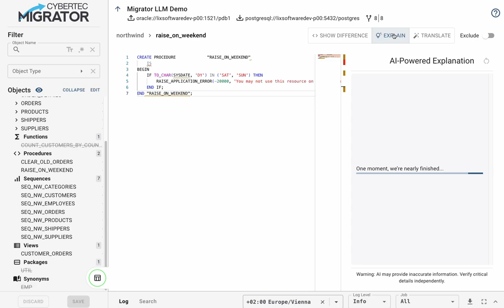Migrator Explain Code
Dealing with thousands of lines of PL/SQL code can be cumbersome and old code is often hard to read or even impossible to understand. The CYBERTEC Migrator gives you exactly the tools you need which includes code explanation as well as code translation.
Get a handle on existing code quickly and deeply understand what it does within seconds.